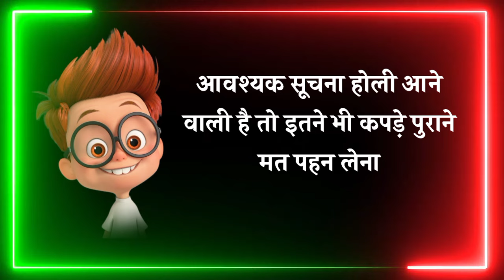Happy holi 😀Holi per funny shayari 🤣Holi ke status 2024 😋 25 march Happy Holi status 😁funny status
Funny Status
Comedy Status
WhatsApp Status
comedy cartoon status
Rabel Masti
Cartoon Wala Status
Hindi Status
Holi Par Status
Holi Par Funny
Holi ke majedar funny jokes
Holi ke WhatsApp status
happy Holi 25 March
Holi par funny chutkule
funny comedy Holi status